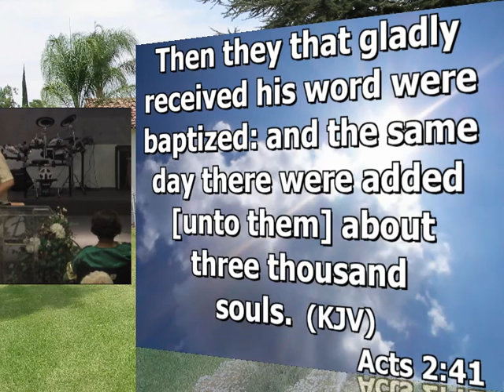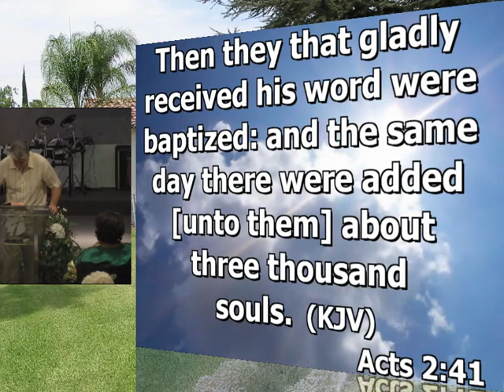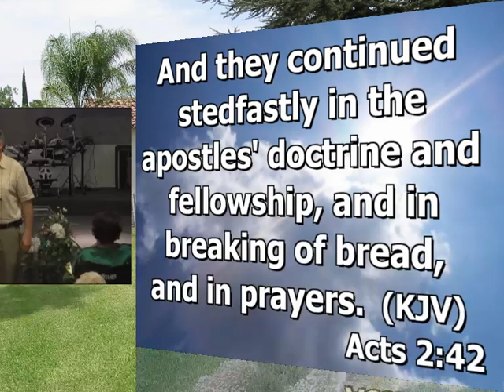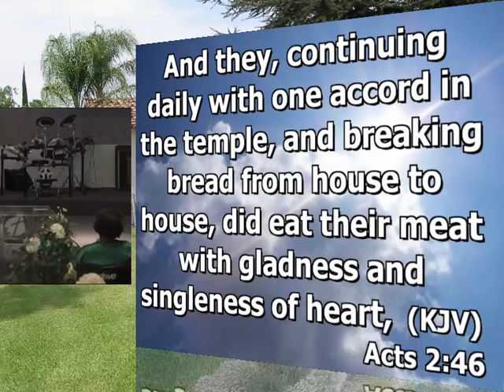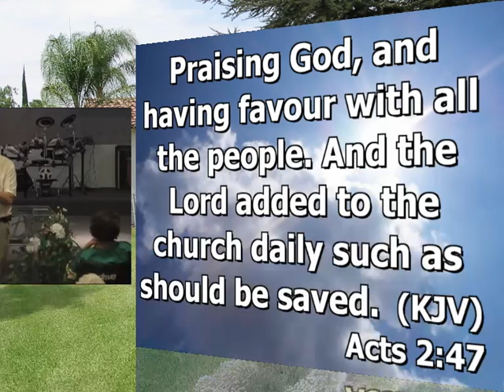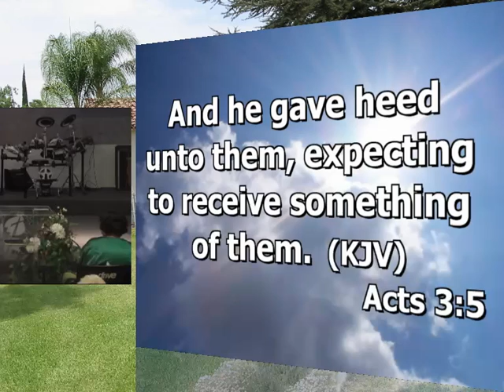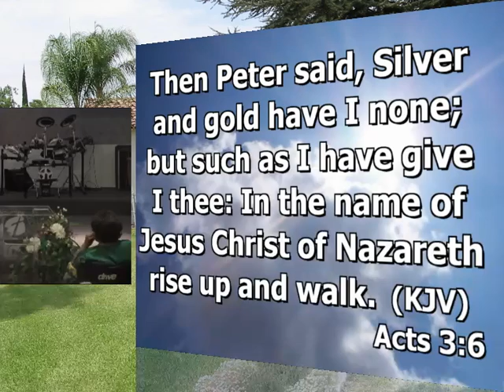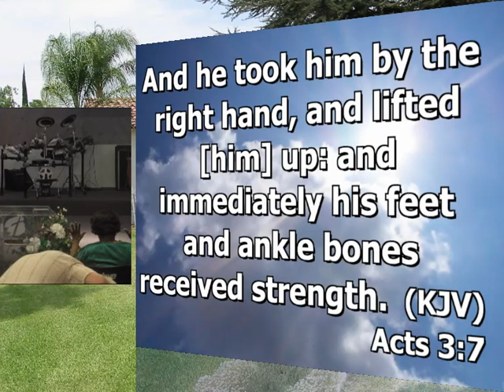Jan 13th, 2016